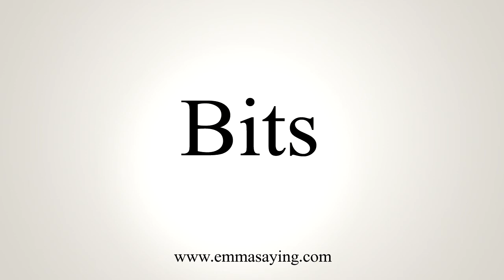How To Say Bits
Learn how to say Bits with EmmaSaying free pronunciation tutorials.